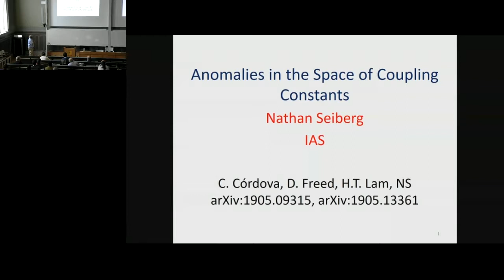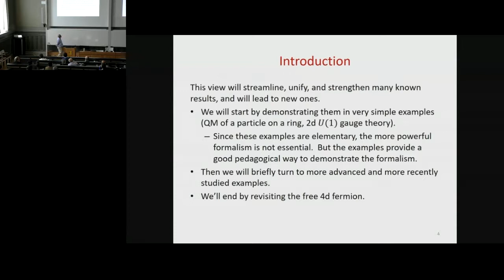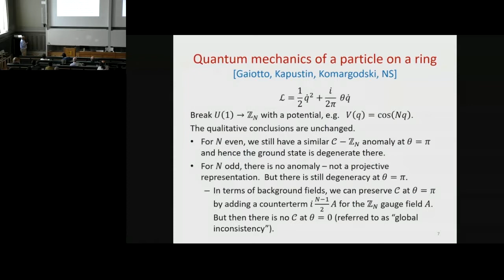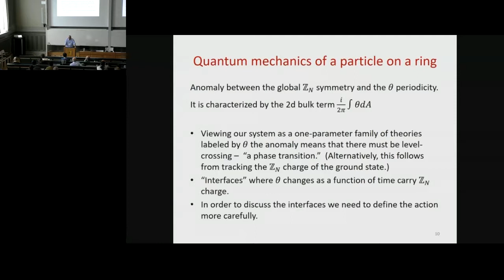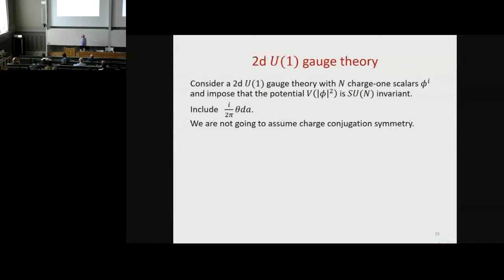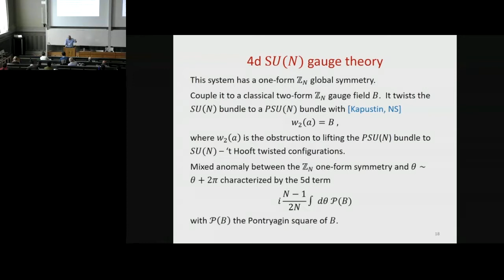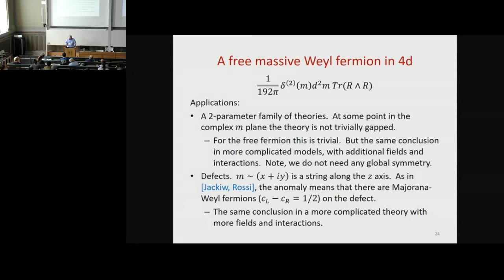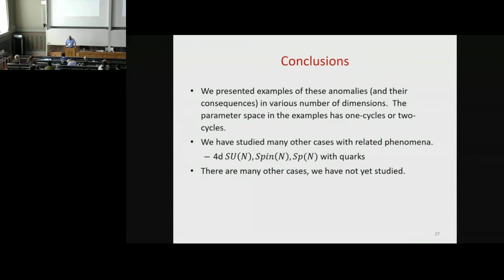Nathan Seiberg: Anomalies in the space of coupling constants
String Math 2019